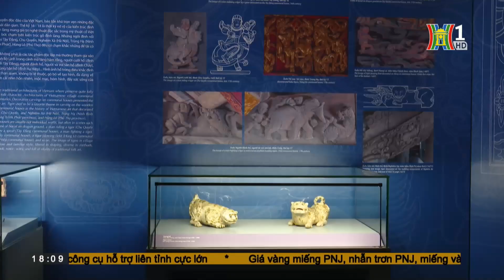Triển lãm "Hổ" trong mỹ thuật cổ Việt Nam | HANOITV